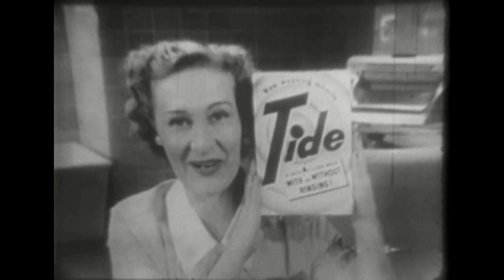Kukla, Fran and Ollie - Ollie's Contracting for Repairs - April 3, 1951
At Kukla and Fran’s insistence, Ollie promises to hire contractors to fix a large number of needed repairs around the Playhouse that he had promised to attend to and neglected.  Kukla asks Fran to sing a Kentucky Mountains folk song, and Ollie acts as a quick change artist to try and keep the repair fees in the family.

SONG:
If I Had a Ribbon Bow - Traditional